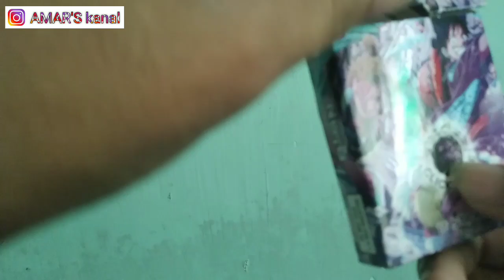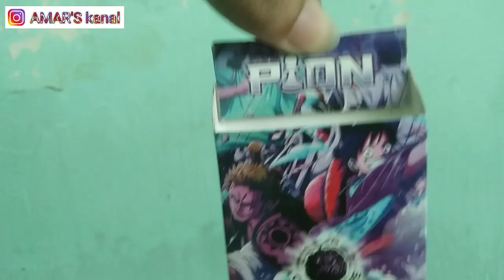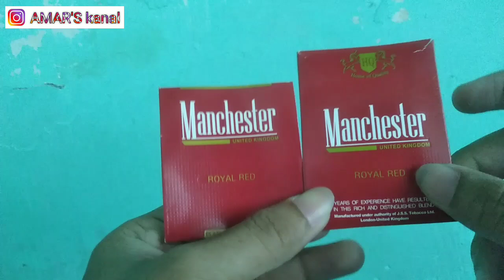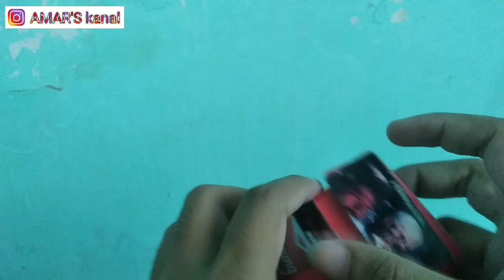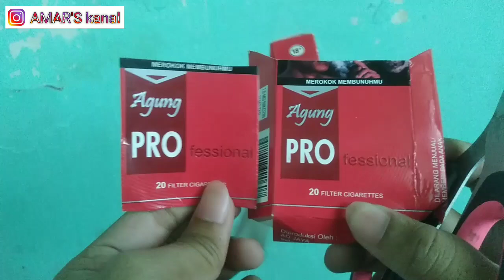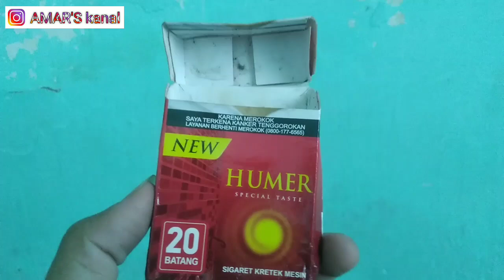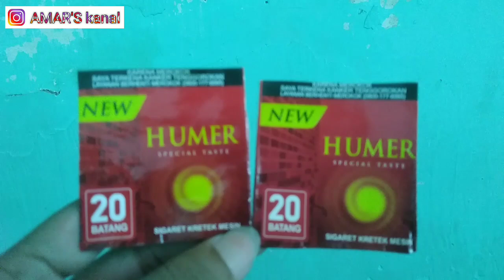Kotak Rokok Langka yang Baru Saya Temukan di Awal November